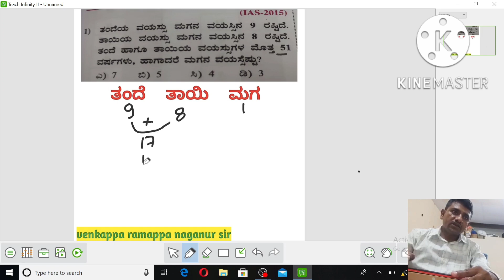IAS 2015 AGE CHAPTER QUESTION HOW TO SOLVE IN LESS TIME